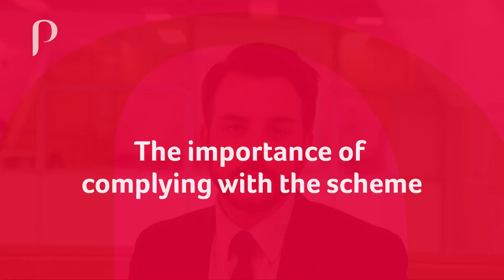Statutory Sick Pay Scheme - Essentials for Employers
📌 What is the StatutorySickPay scheme and what are employees entitled to?

The Statutory Sick Pay scheme provides a level of protection to low paid employees who previously didn't have access to an employer’s sick pay scheme. It does, however, also apply to all employees.

The scheme provides employees who have 13 weeks’ continuous service with sick pay for up to three days of certified sickleave per year. This entitlement will increase to five days in 2024, seven in 2025, and a maximum of 10 days in 2026.

These eventual 10 days of sickpay per year will be in addition to other statutory leave entitlements, including annualleave and maternityleave as well as publicholidays. Both full and part-time employees will be entitled to avail of sick pay under the scheme.

Regarding sick pay, employees will receive 70% of their wage while on sick leave. However, a daily cap of €110 applies.

📌 The importance of compliance with the scheme

If you don’t abide by the statutory sick leave entitlements, an employee can take a claim to the Workplace Relations Commission (WRC).

If the claim is successful, an Adjudication Officer could award compensation that they consider ‘just and equitable having regard to all circumstances.’ However, this amount cannot exceed 20 weeks’ remuneration.

This decision can be appealed to the Labour Court, where again the maximum compensation cannot exceed 20 weeks’ remuneration.

📌 Who can apply for Statutory Sick Pay?

To be eligible to claim SSP, employees must meet key criteria

·  They must have been employed by the business for a minimum of 13 weeks of continuous service.
·  They must provide a GP certificate, confirming they’re unfit for work and indicating their expected return date.
· The leave must be in relation to a day or days when an employee would ordinarily work but is incapable of working due to illness or injury.
·  The leave can be taken on consecutive days or non-consecutive days.

📌 Exemptions to the Statutory Sick Pay scheme

Employers who genuinely cannot afford SSP can apply to the LabourCourt for an exemption from the scheme. Such an exemption can apply to the employer for between three months to a year.

The Labour Court will look for an agreement between the employer and their employees consenting to the exemption.